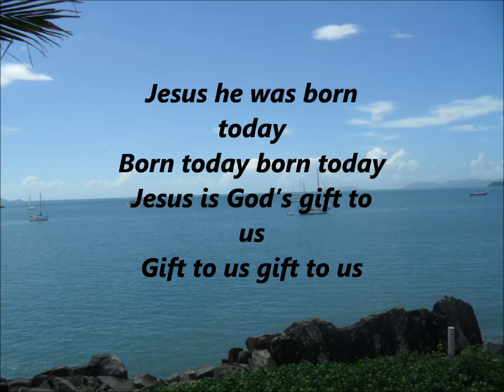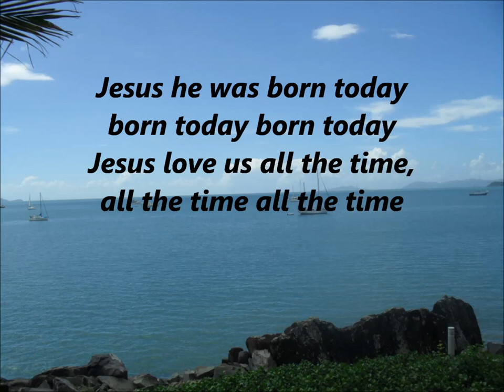happy birthday jesus